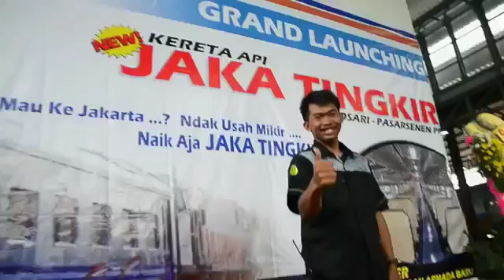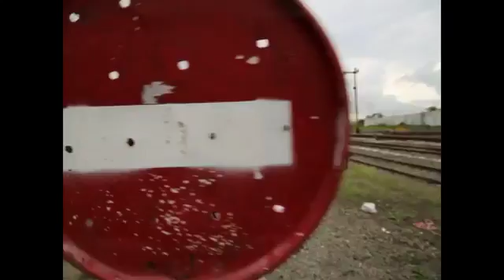19 September 2017(2)